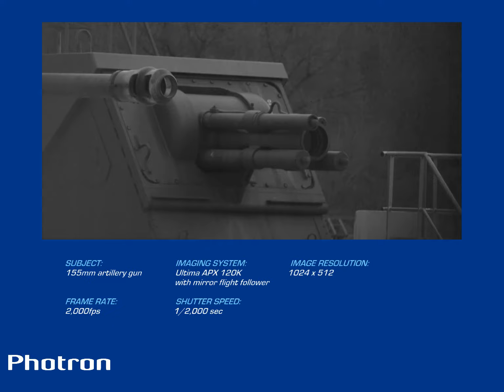flight follower_SpeedCam